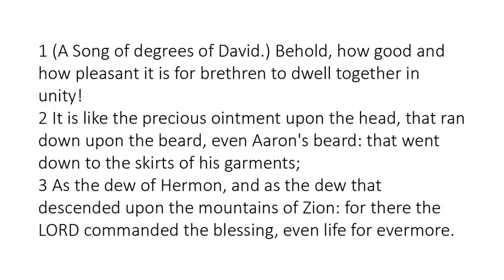Psalm 133 - King James Bible - Read Along Audio